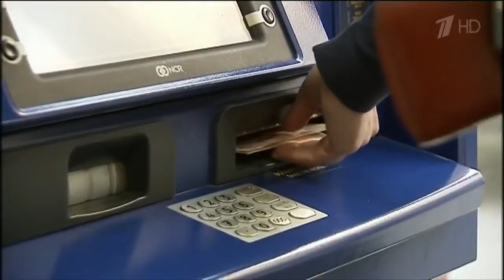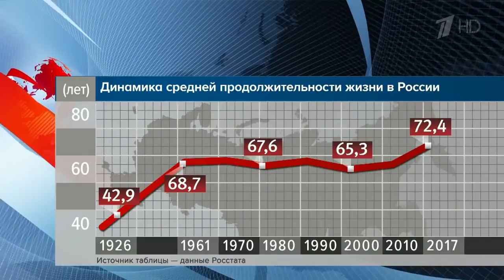Как будет проходить пенсионная реформа в России